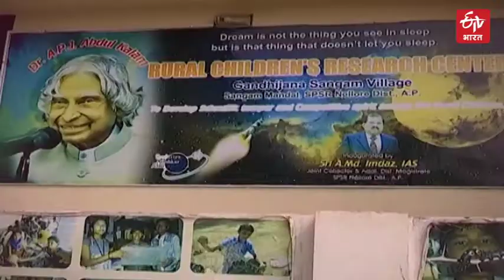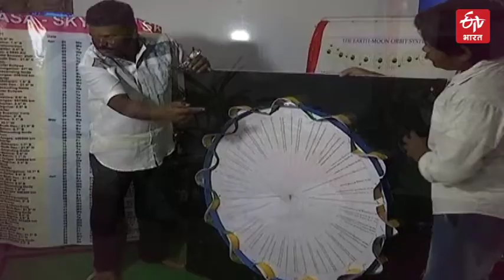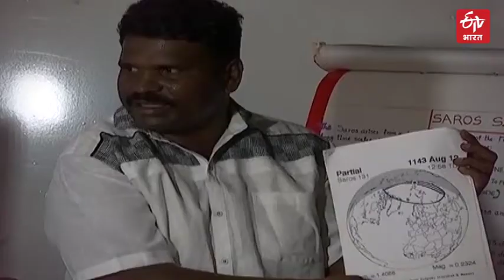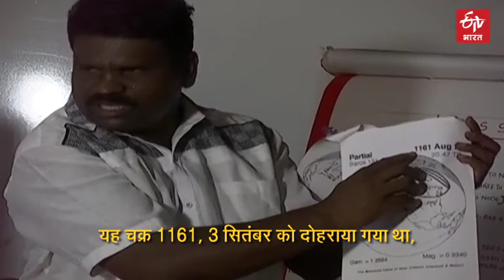सुब्रमण्यम 'मास्टर' का विज्ञान समझाने का तरीका | Story of Subramanium | ETV Bharat Delhi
हमेशा से ही शिक्षकों के लिए गणित, विज्ञान जैसे जटिल विषयों को सरलता से सभी छात्रों को समझा पाना एक कठिन चुनौती रही है। यही कारण है कि नेल्लोर के शिक्षक सुब्रमण्यम 'मास्टर' वैज्ञानिक तरीकों के माध्यम से छात्रों को पढ़ाते हैं। विषय को समझाने का तरीका रोचक होने के कारण आसपास के लगभग 10 स्कूलों के छात्र उनके पास सीखने और पढ़ने के लिए आते हैं